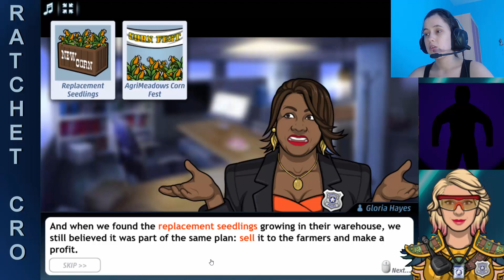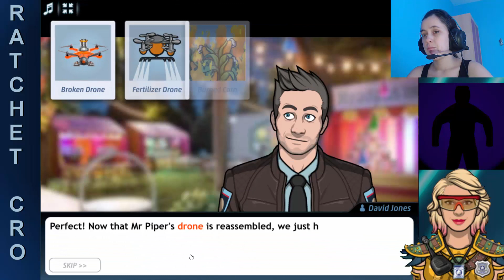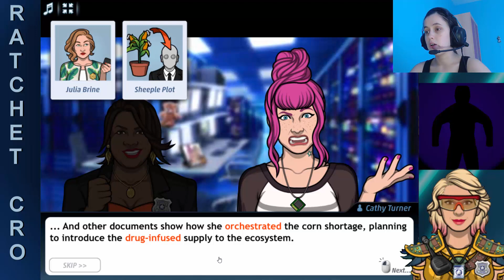Criminal Case The Conspiracy - Case #45 - Seeds of Destruction (3/6)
We finally reveal Fornax!